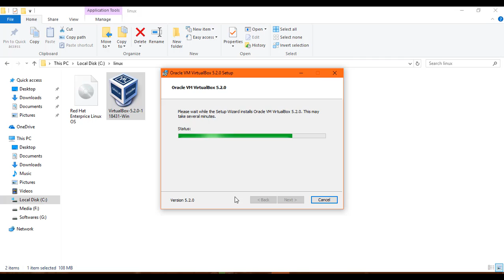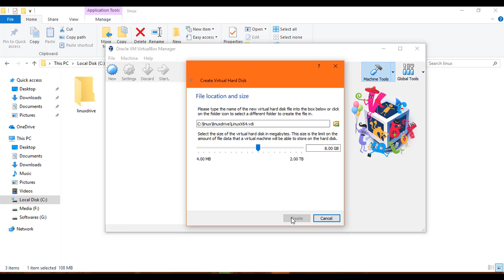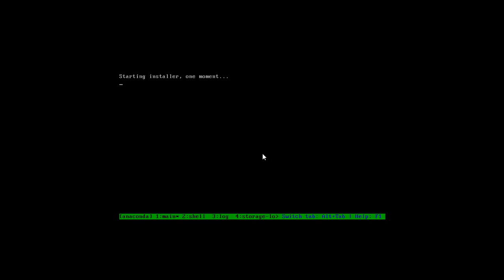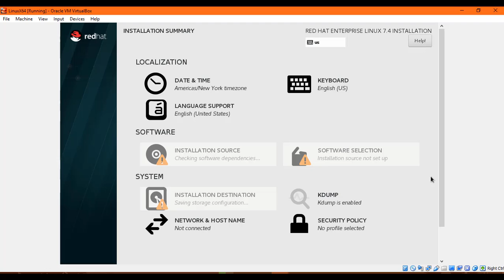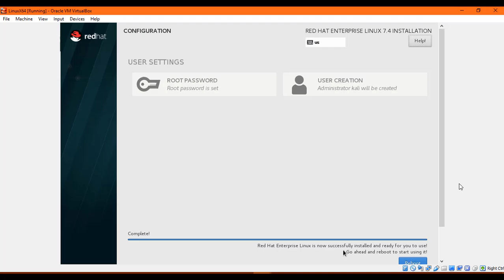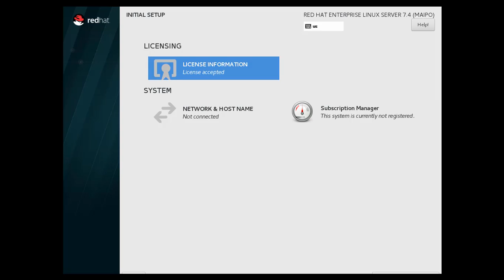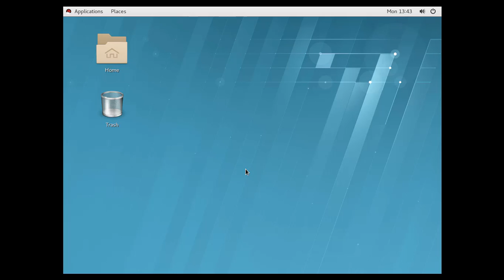installing red hat linux in virtual box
Once I have received your message and determined you are the proper owner of this content I will have it removed, no drama at all. This channel is strictly for promotional/entertainment purposes only.